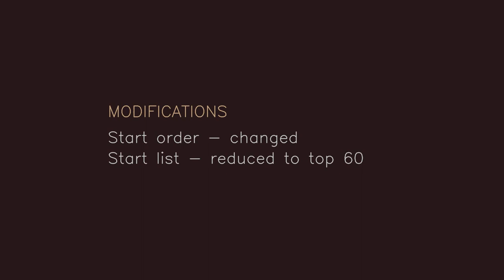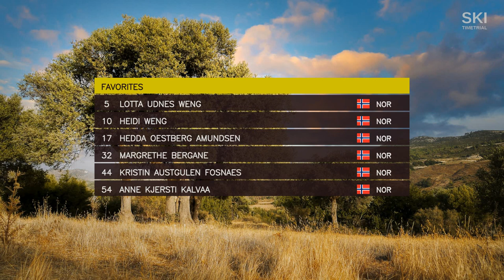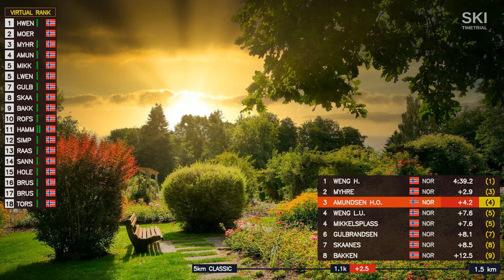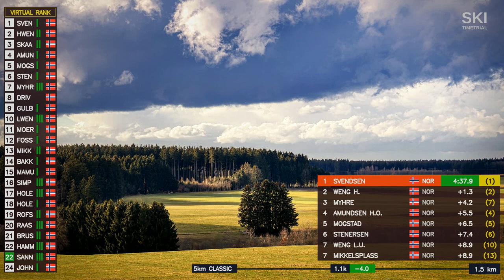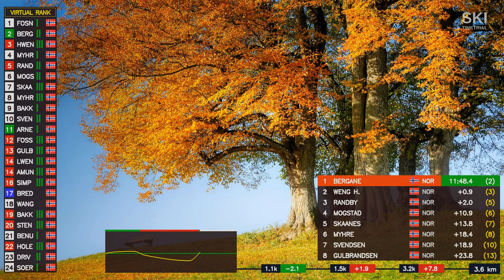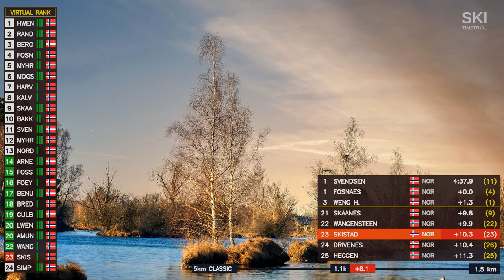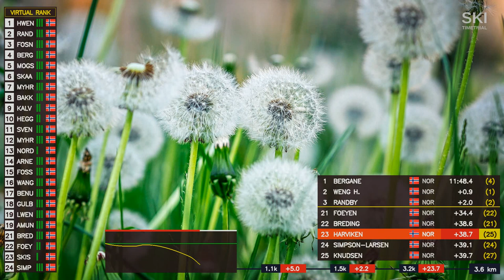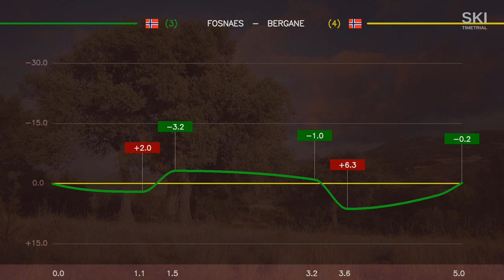Women 5 km Classic – Lillehammer, Norwegian Championships 2024 – Detailed Virtual Coverage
Cross-country skiing, langrenn.

Favorites: Lotta Udnes Weng, Heidi Weng, Hedda Oestberg Amundsen, Margrethe Bergane, Kristin Austgulen Fosnaes, Anne Kjersti Kalvaa.

00:00 Intro
00:18 Modifications
00:57 Start list
02:25 Start of the race
07:04 Data from timing points
47:29 Results
49:43 Analysis